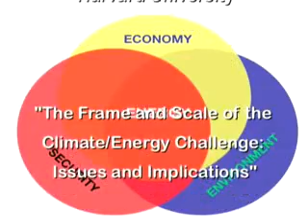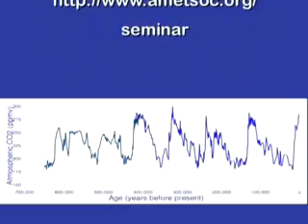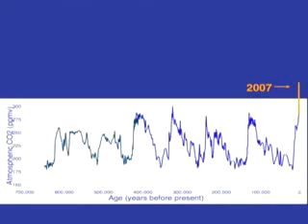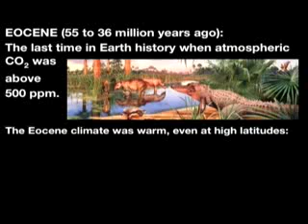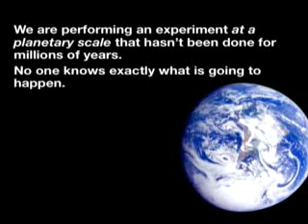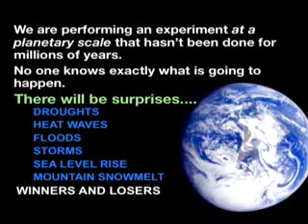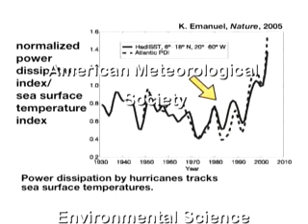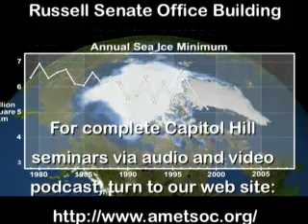Daniel Schrag, Ph.D., 18 Dec. 2007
The Frame and Scale of the Climate/Energy Challenge: Issues and Implications